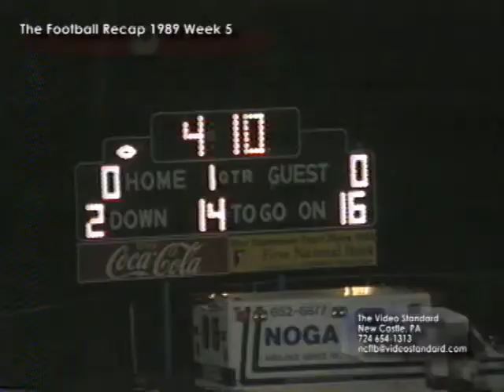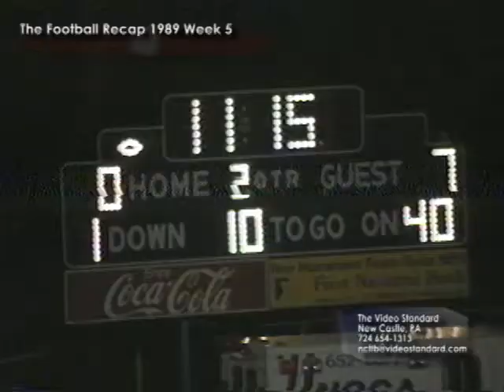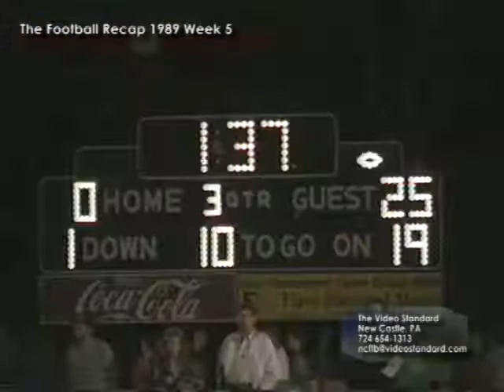Football Highlights 1989- Wk5 Union Scotties vs Laurel Spartans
FtBallRecap5UnionLaurel